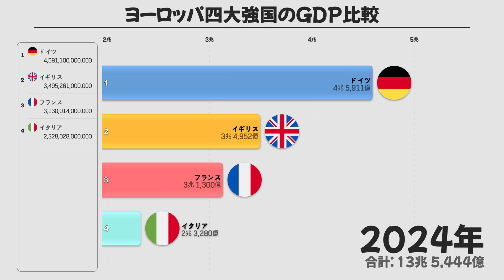ヨーロッパ四大強国のGDP比較、1980年から2024年まで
このチャートは、1980年から2024年までのヨーロッパ四大強国（ドイツ、フランス、イギリス、イタリア）のGDPの変化を示しています。各国の経済成長と減少の傾向を比較でき、主要な経済イベントがGDPに与える影響を確認できます。

ドイツ（Deutschland）、イギリス（United Kingdom of Great Britain and Northern Ireland）、フランス（France）、イタリア（Italy）は、歴史的に複雑で多様な関係を持っています。これらの国々は経済的、政治的、文化的に何世紀にもわたって緊密に結びついており、その経済的成果と成長もこの相互作用の中で発展してきました。

## ドイツ（Deutschland）

ドイツはヨーロッパの経済大国であり、強力な製造業と技術力を基盤に継続的な経済成長を遂げてきました。1980年のドイツのGDPは約8,537億ドルでしたが、2023年には4兆4,574億ドルに成長しました。ドイツ経済は特に自動車、機械、化学産業で強力な競争力を持っており、多くの世界的に有名なブランドが存在します。1990年代の統一後、ドイツは東西ドイツ間の経済格差を解消しながら持続的な成長を続けてきました。2000年代以降、ドイツは欧州連合（EU）内で重要な経済的リーダーシップを発揮し、ユーロ圏の経済危機克服においても中心的な役割を果たしました。

## イギリス（United Kingdom of Great Britain and Northern Ireland）

イギリスの経済は金融サービスと貿易を中心に構築されています。1980年のイギリスのGDPは約6,047億ドルで、2023年には3兆3,447億ドルに増加しました。ロンドンは世界の金融の中心地の一つであり、金融サービス産業がイギリス経済の主要な柱となっています。2016年のブレグジット（Brexit）国民投票以降、イギリスは欧州連合を離脱し、経済的な変化を経験しましたが、依然として世界経済で重要な位置を占めています。イギリスは製造業とサービス業のバランスを保ちつつ、革新と技術進歩を通じて経済成長を図っています。

## フランス（France）

フランスは農業、製造業、サービス業など多様な産業が発達している経済構造を持っています。1980年のフランスのGDPは約7,022億ドルで、2023年には3兆317億ドルに成長しました。フランスは特に農産物生産とワイン産業で世界的な名声を誇り、自動車、航空、ラグジュアリーブランドなどでも強力な競争力を持っています。フランスは欧州連合の主要なメンバー国として経済政策に大きな影響を与えており、社会的福祉システムを通じて国民の生活水準を向上させています。

## イタリア（Italy）

イタリアはファッション、デザイン、自動車産業で有名であり、観光業も重要な経済的役割を果たしています。1980年のイタリアのGDPは約4,791億ドルで、2023年には2兆2,555億ドルに増加しました。イタリアの経済は主に中小企業によって支えられており、特に北部地域が経済的に発展しています。2000年代以降、イタリアは経済成長の鈍化と財政危機を経験しましたが、最近では経済構造の調整と革新を通じて経済回復を図っています。

これら四つの国の経済的成果と成長は、それぞれの歴史的、文化的背景と密接に関連しています。ドイツは製造業と技術力を基盤に、イギリスは金融サービスと貿易を中心に、フランスは多様な産業の均衡発展を通じて、イタリアは中小企業と観光業を通じて経済成長を遂げてきました。これらの国々は協力と競争を通じてヨーロッパ経済の重要な柱を形成しており、今後も世界経済で重要な役割を果たし続けるでしょう。

GDP（国内総生産）は、一国の経済規模を示す指標であり、特定の期間に生産された財とサービスの総額を表します。経済活動の活発さを測定する重要な尺度です。

✨もっとチャートが見たいですか？ここから始めてください！

[インタラクションチャート]
"ヨーロッパ四大強国のGDP比較、1980年から2024年まで" のインタラクションチャートをご確認ください。